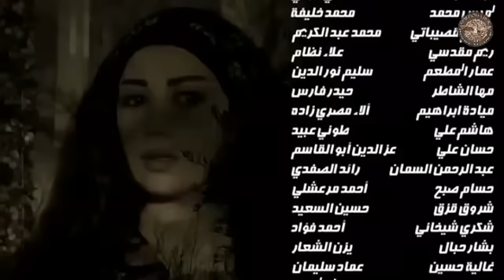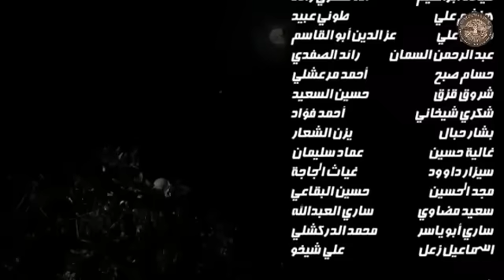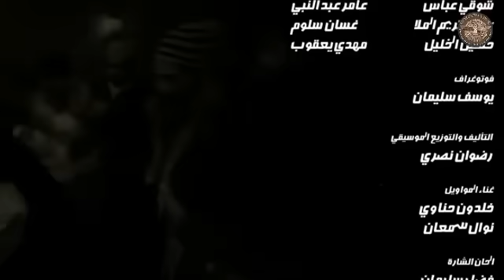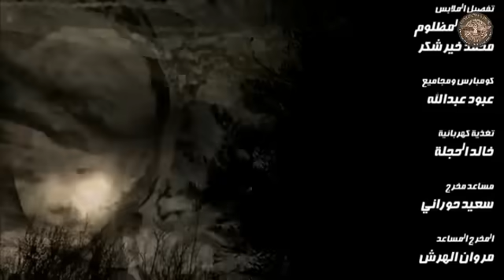مسلسل قمر الشام ـ الحلقة 3 الثالثة كاملة HD | Qamar El Cham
يرصد العمل تفاصيل حكاية إنسانية تتناول قيم الحق والخير والجمال في مواجهة قوى الشر والغدر والرذيلة في إطار من الدراما الاجتماعية. حيث يرفض (شهران البغجاتي) فكرة الزواج ويظلّ يساعد جيرانه وأصدقائه بتعاون ومحبّة.

Qamar El Cham

بطولة
بسام كوسا
منى واصف
ديمة قندلفت

ﺇﺧﺮاﺝ
مروان بركات